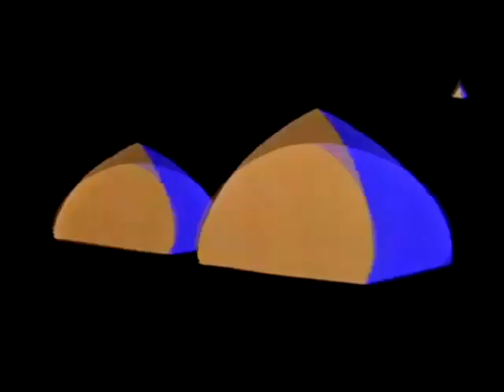Convincing and Persuading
copyright: Disney.

video is not for profit

philosophy: inmendham